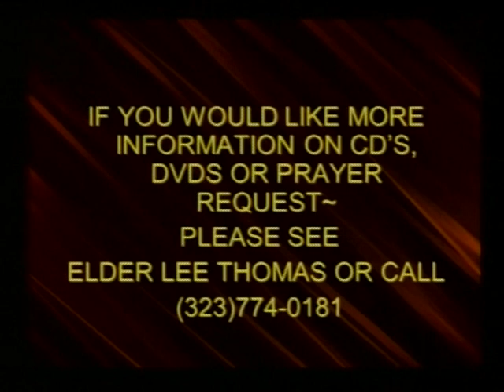Communion Service - September 25, 2021